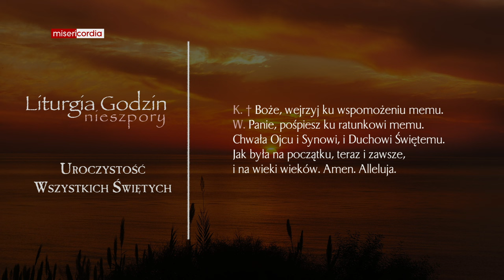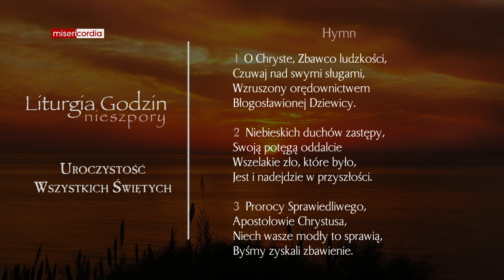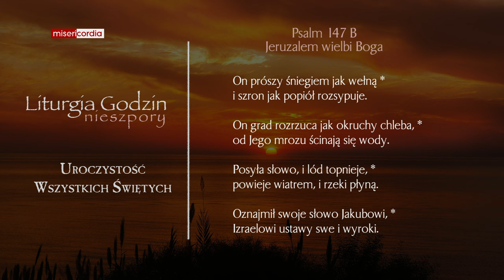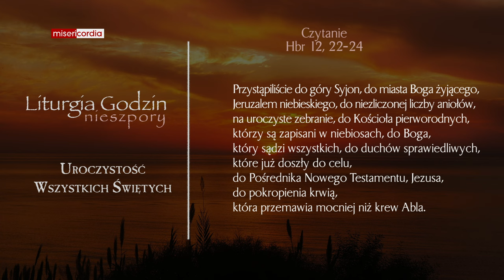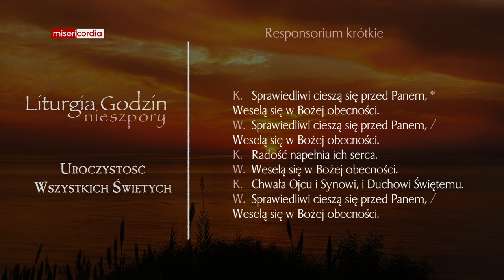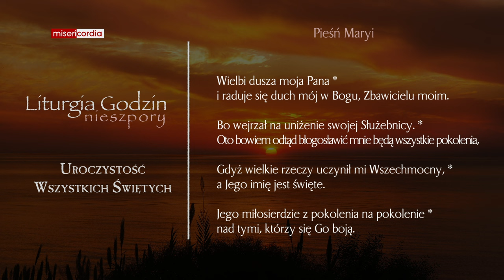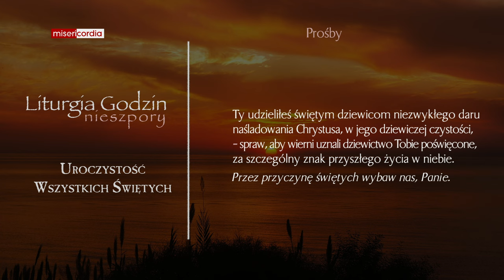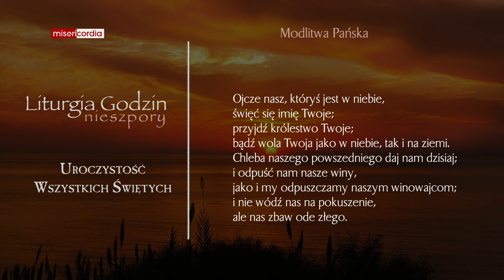Liturgia Godzin | I Nieszpory | Uroczystość Wszystkich Świętych